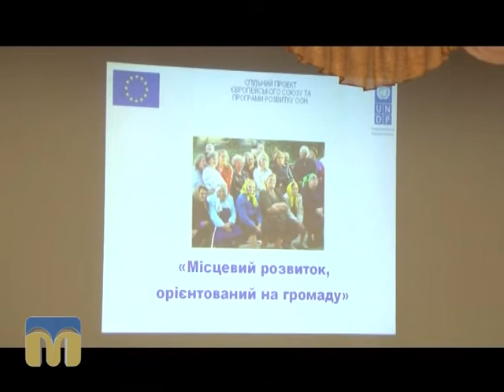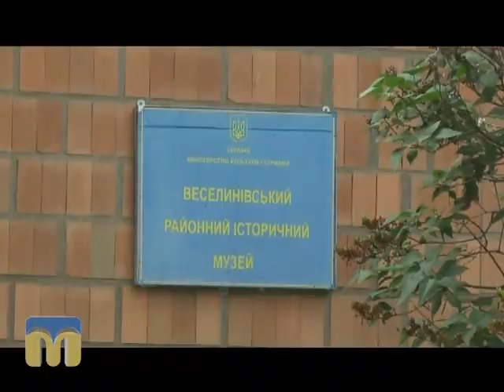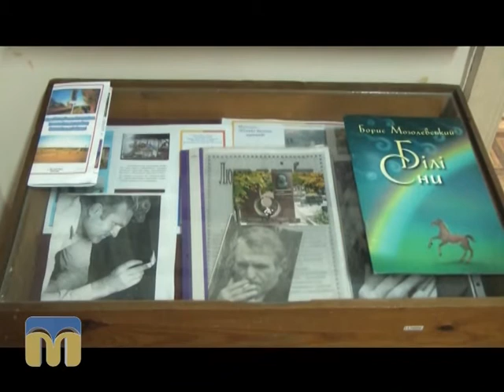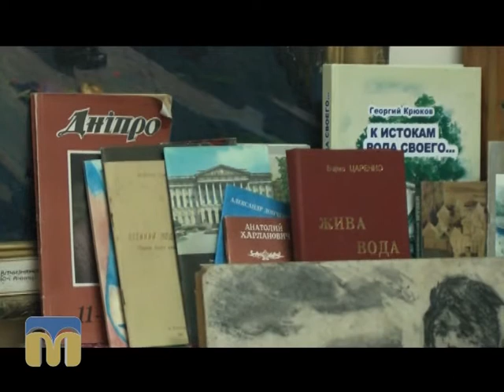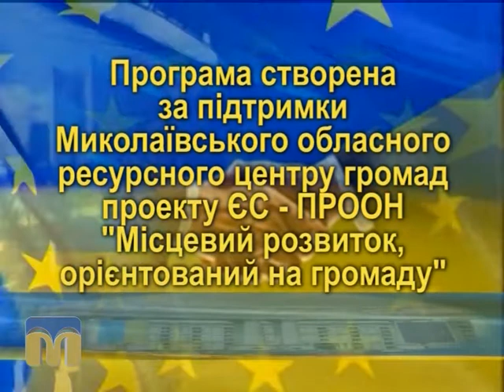Орієнтовано на громаду 21.06.2015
Розгляд проектів ООН, спрямованих на вирішення проблем сільських громад Миколаївської області.

Веселинове.

Автор - К. Трегубова.